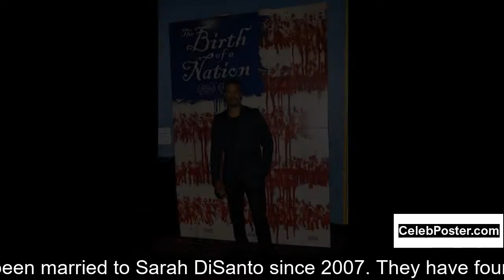Nate Parker biography